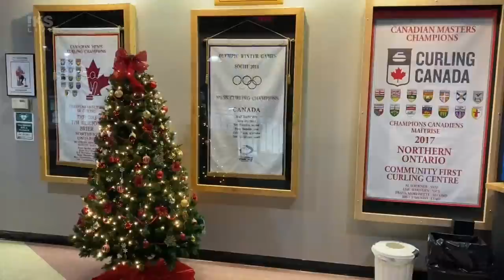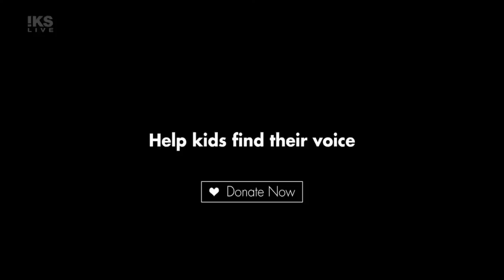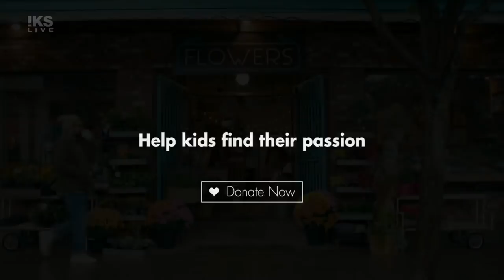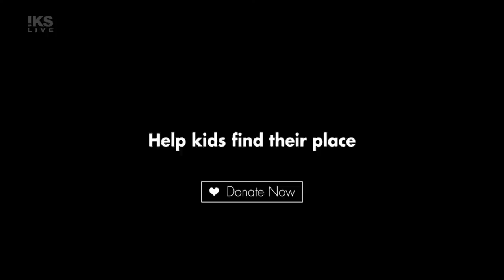2021 Everest Canadian Seniors Curling Championship - Draw 16 - NB vs BC